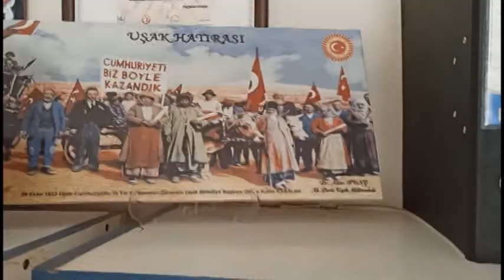HAY KOP SÜT FİYATLARI MALİYETİ'NİN ÇOK ALTINDA